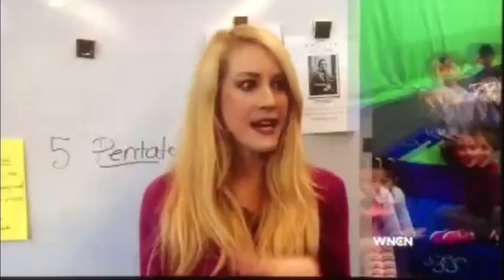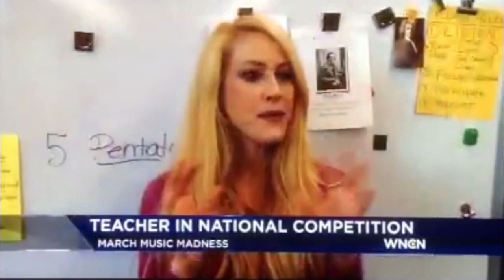Elizabeth South sings "Let It Go" with her Durham Academy students on WNCN news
I am SO honored to announce that I was the 1st place WINNER in RYAN SEACREST BEST "LET IT GO" Cover Contest!!

Today WNCN NBC17 with Phil Sanchez stopped by my Kindergarten Music class at Durham Academy and captured the little ones singing "Let It Go" with me!! These little kids were my inspiration for recording the song in the first place and it got me into currently the Top 15 position in Ryan Seacrest's March Music Madness contest for best Cover of the song. The semi-finals will be announced tomorrow!! SO. . please go and vote for me tonight and tomorrow morning to

And here is a link to the story on the WNCN

Join this EVENT for reminders to vote, because you can vote every 12 hrs!!

Love,
Elizabeth South